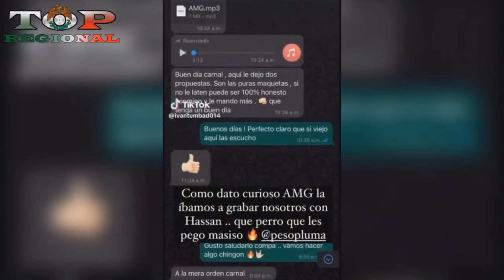Canciones Que Nadie Queria Y Se Convirtieron En Todo Un Éxito! (2)